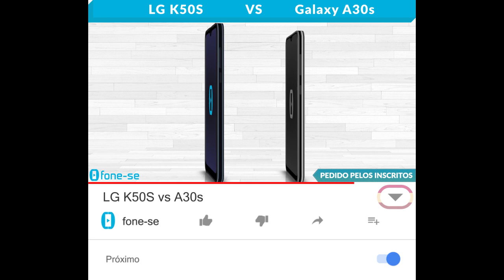LG K50S vs A30s (Comparativo)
Confira a ficha técnica do LG K50S e do Samsung Galaxy A30s, uma comparação de tamanho exclusiva (3D), e muito mais.

(LG K50S)